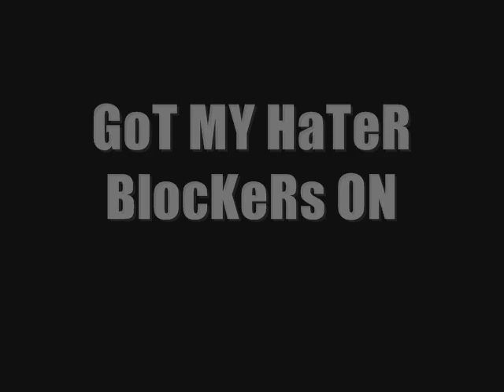"PuT MY SHaDeS ON"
Put My Shades On (ice cream paint job Instrumental)
1st verse -Lostemp
3rd Verse- Diverse